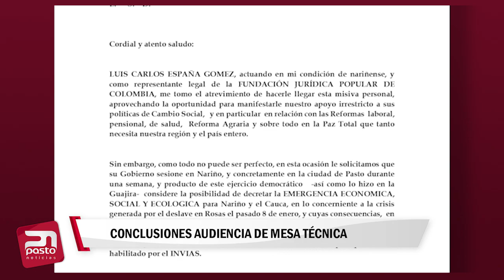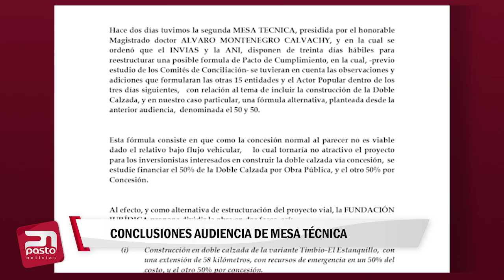🔴ACTUALIDAD INFORMATIVA| Continuación Proyecto de pacto de cumplimiento Doble Calzada Pasto-Popayán.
🔴ACTUALIDAD INFORMATIVA| Acción interpuesta por Obra de la calzada Pasto Popayán.